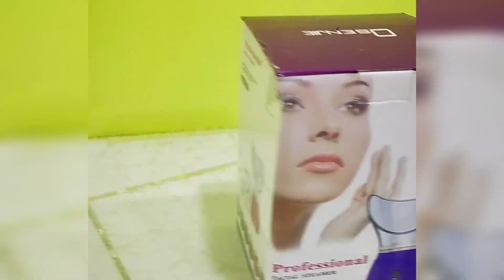دیگه صورت شفاف بدون چین و چورک داشته باشد 😍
دوستان عزیز دستگاه بخار صورت گرم برایتان اوردم
دیگه چین و چورک صورت خود را بردارید 😀❤️

خواص های بخار صورت ؟👇👇

جوش صورت,
درمان جوش صورت
,بخار روی صورت
,علت بروز بخار در صورت
,پاکسازی صورت
,لک صورت
,علت بخار صورت بعد از نخ کردن
,درمان آکنه صورت
,رفع سریع بخار صورت با این ماسک,
ماسک صورت
,پوست صورت
,بخور صورت
,رفع جوش صورت
,پاکسازی صورت درخانه
,درمان جوش صورت رفع سریع بخار صورت با این ماسک
,بخار,
جوش صورت و درمان
,پاکسازی جوش صورت,
درمان جوش صورت فوری خانگی
,درمان جوش های صورت
,جوش صورت نوجوانان,
ماسک برای جوش صورت
,از بین بردن جوش صورت
,نخ صورت
,بخار روی
لوازم خانگی محمودی بانه